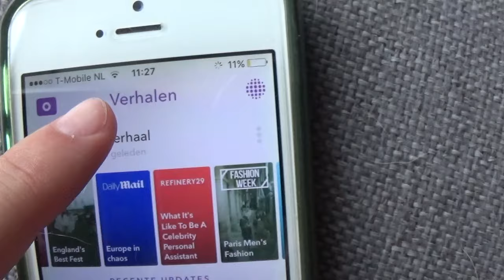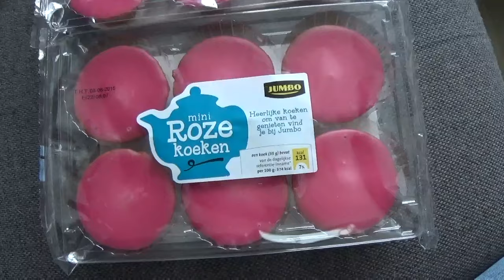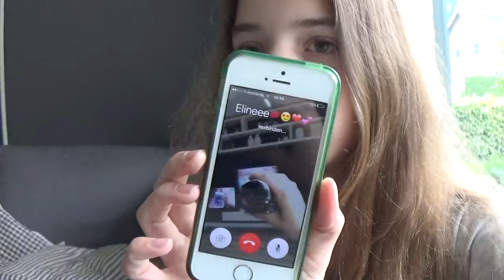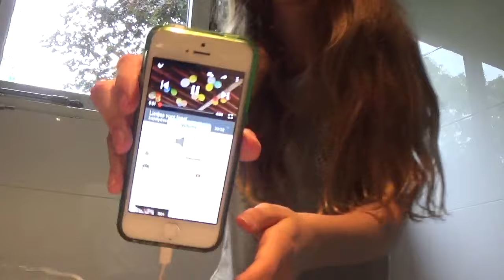Vlog #7 | Mijn Verjaardagsfeest Voor De Klas! | BeautyDress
Hey allemaal vandaag weer een nieuwe video, en in deze video heb ik voor jullie weer een vlog! ik heb laatst mijn verjaardagsfeestje gegeven en ik heb gevlogt! ik hoop dat jullie het leuk vinden! veel plezier met kijken! Groetjes Zenne

* shout out  naar: Julienne, Carolien, Eline,Els, Pleun, Brian, Dion, Cherlaine, Caithlyn en Imke.